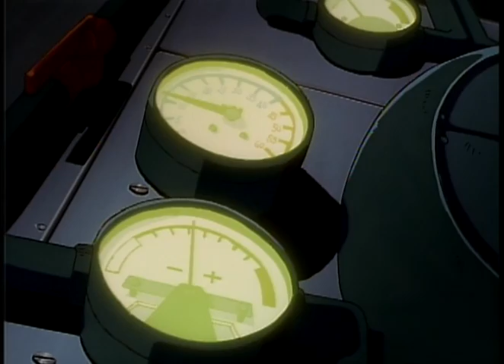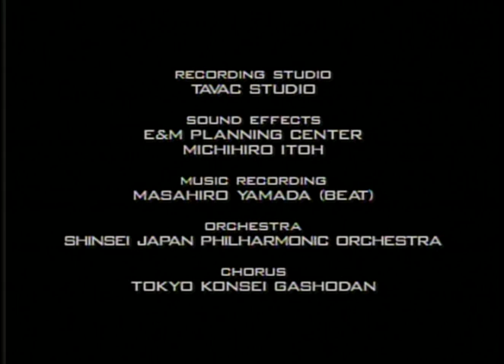Geo Armor Kishin Corps Episode 3 - English Dub | Full Anime Episode